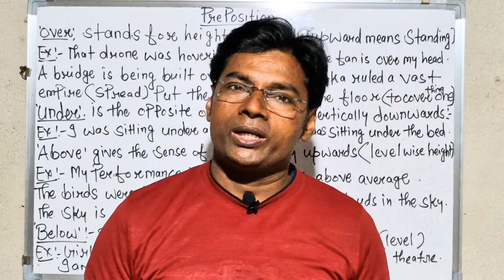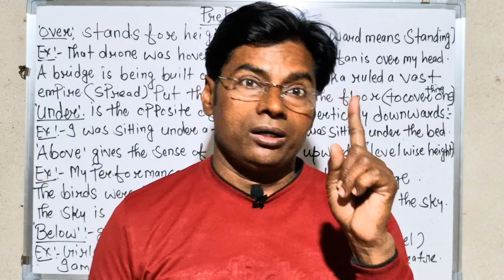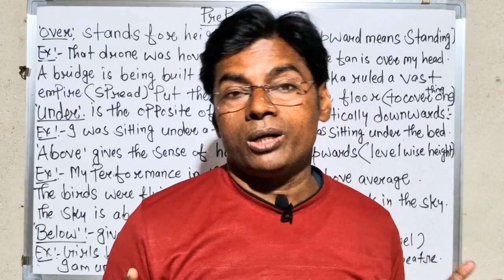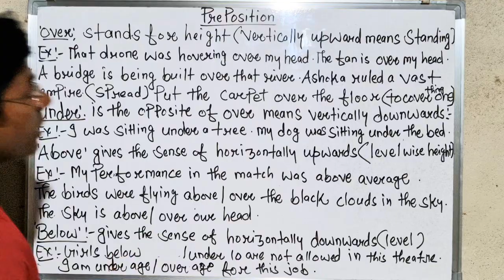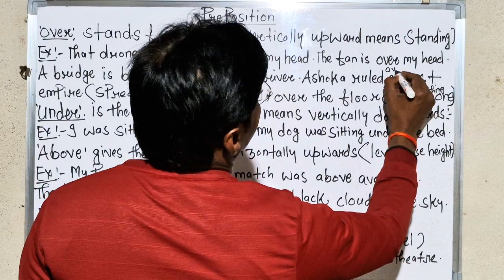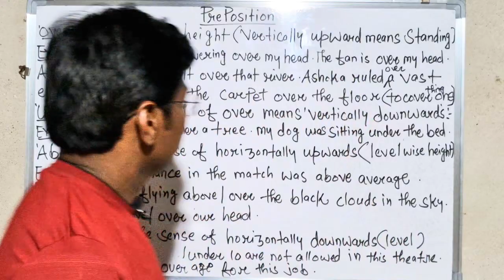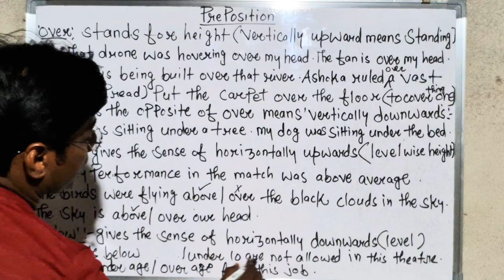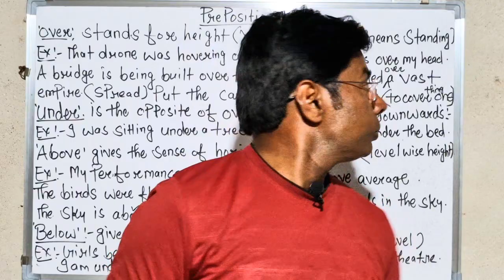'Preposition'(Part6)v.imp.for UP PGT/TGT/LT/GIC/BPSC/DSSSB/SSC/CDS/Steno/MTS/CHSL/8th to 12th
'Preposition'(Part6)v.imp.for UP PGT/TGT/LT/GIC/BPSC/DSSSB/SSC/CDS/CHSL/Steno/CUET/MTS/from 8th to 12th @EnglishConnectionByKanchan @EnglishDiscoveryByBhupeshSir @EnglishWithRaniMam @RaghvendraPal @EnglishwithRanjan @SpokenEnglishGuru